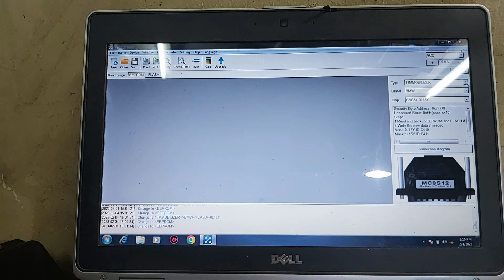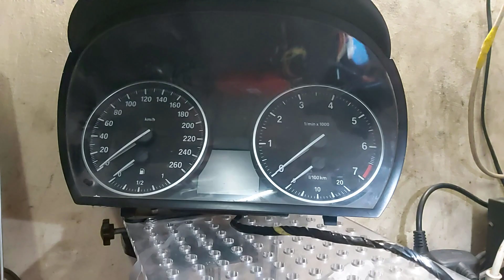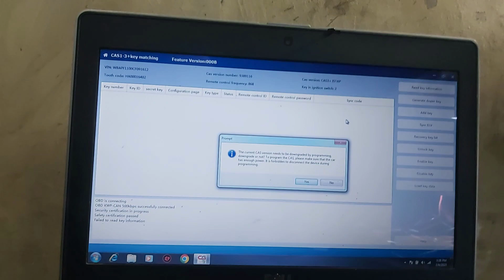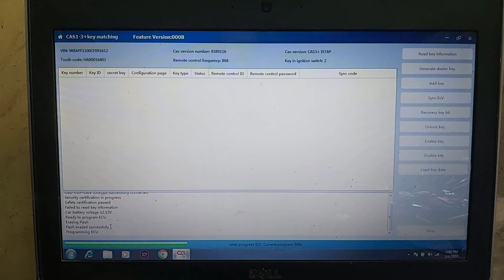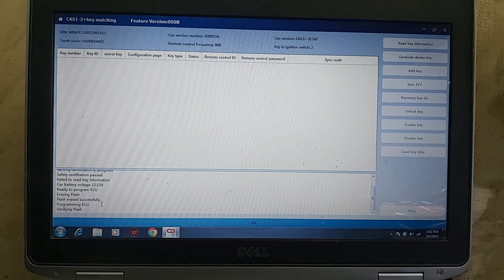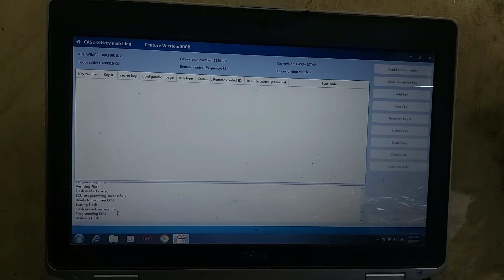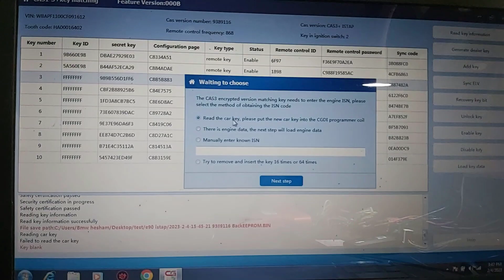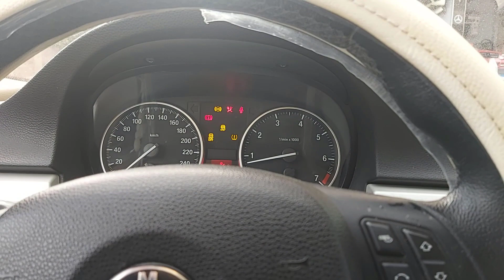Cas3+ Istap Downgrade With CGDI BMW To Add A Key After Making A Backup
LCI E90 Bmw Cas3+ Istap Version Backing Up Eeprom And Flash With VVDI Prog In Case Of Downgrade Programming Failure ...
Then Downgrading To Add A Key With CGDI Bmw On Bench Using Platform Of (Cas&Cluster&ElvEmulator&Jbe&Keyholder&Startbutton) ...
Then Testing Startability And Remote Function On Car